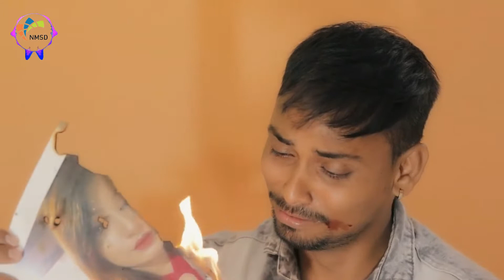Pachtaoge (Full Video Song) 💘 Arijit Singh | Nora Fatehi | Sad Lovea Story 💘 NM MUSIC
Song Name: Pachtaoge
Singer: Arijit Singh
Album: Jaani Ve
Lyricist: Jaani
Music Label: SP Music
Editing: Ajay Singh Vivek Rai

Pachtaoge Lyrics
Ho mujhe chhod kar jo tum jaoge
Jo tum jaoge, Jo tum jaoge

Suniyan suniyan galiyan
De vich rol na deyi
Boohe kisi hor layi khol na deyi
Suniyan suniyan galiyan

Ho shayar Jaani nu je rulaoge

Tere bina zindagi ghuzarenge kivein
Jaan jaan kihnu pukarenge kivein

Sadde wali maut tusi vi te maroge
Allah vekhda, zulam kamaoge

Mujhse jo nazrein churane lage ho
Lagta hai koyi aur gali jaane lage ho
Khwaab jo dekhe hum dono ne milke
Dheere dheere kyun dafnane lage ho

Rohndeya da laina swaad chhad de
Je sanu pyaar layi ehna tarsaoge

TAGS 🔖💐

PACHTAOGE Arjit Singh,
PACHTAOGE Nora Fatehi New Song 2019, New Hindi Songs Arjitsingh 2019, Arjitsingh New song PACHTAOGE 2019,pachtaoge,
jaani ve,
jaani,
 B praak,
Neha kakkar,
 Arijit Singh,
Ammy Virk,
Tony Kakkar,
Tulsi Kumar,
Arvindr Khaira,
Bhushan Kumar,
T Series, jaani Love Songs,
 jaani Sad Songs,
latest jaani Songs 2019,
b praak Songs,
jaani Songs,
jaani shayeri,
jaani best line,
 jaani live show,
b praak line,
 b praak shayari,
b praak live Show,
jaani b praak best Songs 2019,
bollywood,
tashan,
vicky kaushal nora fatehi pachtaoge song,
Pachtaoge First Romantic Song,
 Pachtaoge First Romantic Song Vicky Kaushal Nora Fatehi,
nora fatehi,
 vicky kaushal,
 pachtaoge,
pachtaoge song,
pachtaoge nora fatehi,
pachtaoge vicky kaushal,
 vicky nora,
pachtaoge nora fatehi song,
pachtaoge video song,
 arijit singh,
nora fatehi dance,
pachtaoge song nora fatehi,
 pachtaoge song vicky kaushal,
nora fatehi item song,
nora fatehi new song,
nora fatehi song,

Full Song : Pachtaoge | Nora Fatehi | O Mujhe Chod Kar Jo Tum Jaoge Bada Pachtaoge Bada Pachtaoge

O Mujhe Chod Kar,
Mujhe Chod Kar,
Mujhe Chod Kar Jo Tum Jaoge,
Mujhe Chod Kar Jo Tum Jaoge Bada Pachtaoge,
Mujhe Chod Kar Jo Tum Jaoge Bada Pachtaoge Bada Pachtaoge,
O Mujhe Chod Kar Jo Tum Jaoge,
O Mujhe Chod Kar Jo Tum Jaoge Bada Pachtaoge,
O Mujhe Chod Kar Jo Tum Jaoge Bada Pachtaoge Bada Pachtaoge,
Pachtaoge,
Pachtaoge Full Song,
Pachtaoge Full Video Song,
Pachtaoge Song Nora Fatehi Vicky Kaushal Arijit Singh,
Pachtaoge song,
Nora Fatehi,
Vicky Kaushal,
Arijit Singh,
 Pachtaoge,
bollywood, tashan,
Pachtaoge First Romantic Song, Pachtaoge First Romantic Song Vicky Kaushal Nora Fatehi,
nora fatehi
, vicky kaushal,
pachtaoge,
pachtaoge song,
pachtaoge nora fatehi,
pachtaoge vicky kaushal,
vicky nora,
pachtaoge video song,
arijit singh, nora fatehi dance,
nora fatehi song,
Pachtaoge,
 Full Song,
 Nora Fatehi,
 Arijit Singh,
Jaani,
 B Praak,
new song,
arijit sing new song,
 nora fatehi songs,
Pachtaoge,
 Nora Fatehi,
Arijit Singh,
Jaani,
B Praak,
 nora fatehi song,
Arijit Singh,
Arijit singh new song,
 Vicky kaushal,
Pachtaoge new song,
PACHTAOGE Arjit Singh,
PACHTAOGE Nora Fatehi New Song 2019, vicky kaushal,
pachtaoge song,
pachtaoge,
 nora fatehi,
 new songs 2019,
pachtaoge video song,
b praak,
tulsi kumar,
love, pachtaoge arjit singh,
pachtaoge teaser,
 b praak arijit singh,
arijit singh upcoming songs 2019,
nora fatehi vicky kaushal new song,
 vicky kaushal arijit singh new song,
new song, jaani,
b praak,
 neha kakkar,
 arijit singh,
tseries,
 Jaani ve song,
Jani ve new song video,
Jani ve song full video,
Jaani ve new punjabi song video,
New song jaani ve,
B praak new song video 2019,
Jaani ve,
Jani ve song,